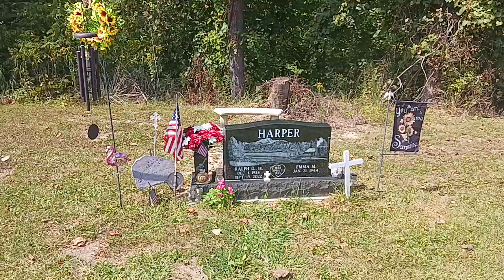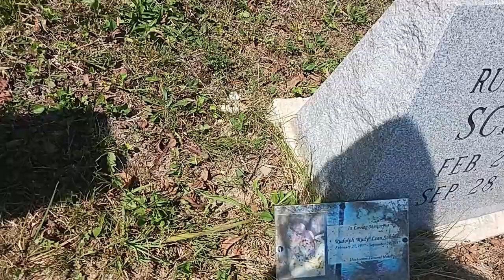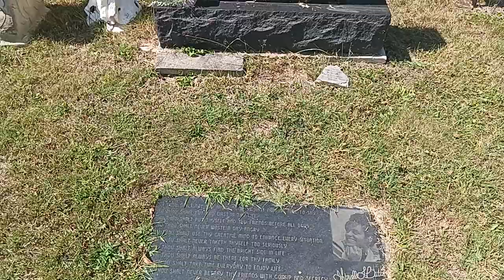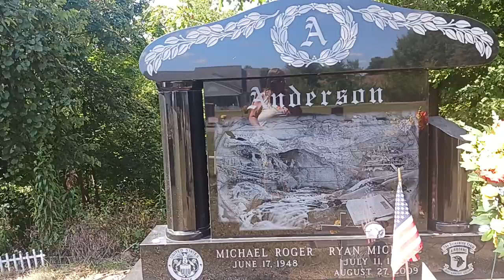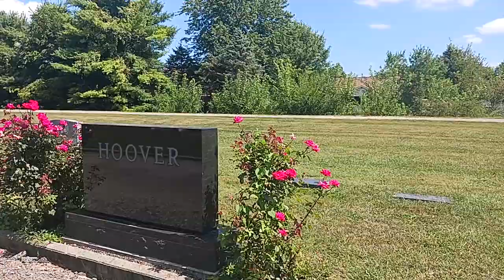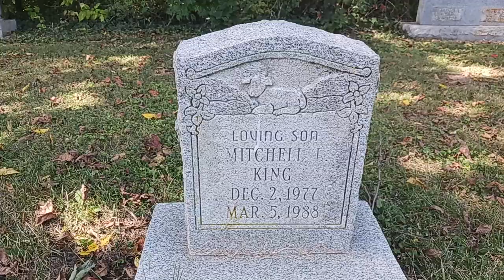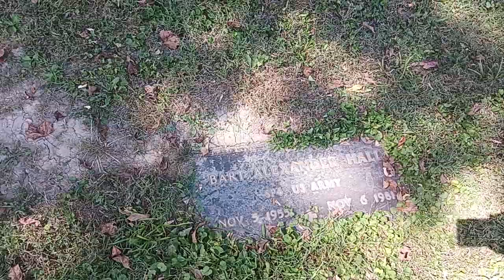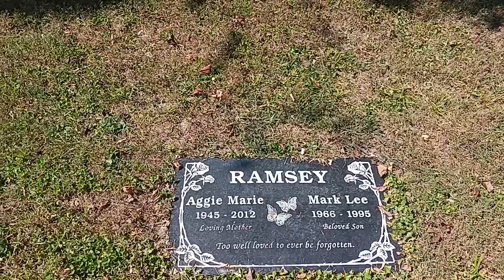millersport mitchell king